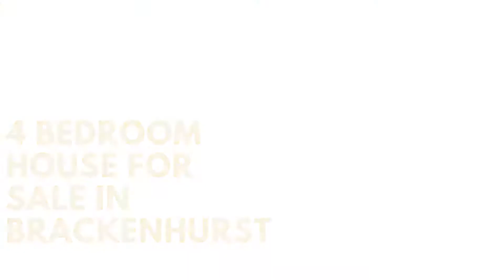4 Bedroom Home For Sale in Brackenhurst | Habibi Properties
Beautiful Family Home In The Heart Of Brackenhurst
Built on a 1530m2 corner stand giving this property much more open space. This gorgeous 4 bedroom home is just what you have been waiting for.

Entering this warm home you welcomed with a large lounge area with a cozy fireplace. Tiled lounge and dining leading to a lovely spacious kitchen with cupboards reaching to the ceiling. Leading out of the kitchen you enter the separate laundry room.

All 3 bedrooms and study have the original parche flooring making this house an absolute gem.
Both bathrooms have been renovated. Main bathroom en-suite.

Upstairs you have a massive loft which could be used as the 4th bedroom or converted into a teen pad.

Lovely open yard with swimming pool and lapa. Cozy boma for those lovely cold evenings.

Brackenhurst is a lovely suburb to raise a family; we have 4 shopping centers, 4 primary schools, 3 High schools, 5 private schools and over 25 nursery schools in and around our area. We are close to Rietvlei Zoo Farm, Mall of the South and Jackson Dam. Loads of things to do with your loved ones and right on your doorstep.

Call your favorite Property Practitioner today and book your personal viewing.